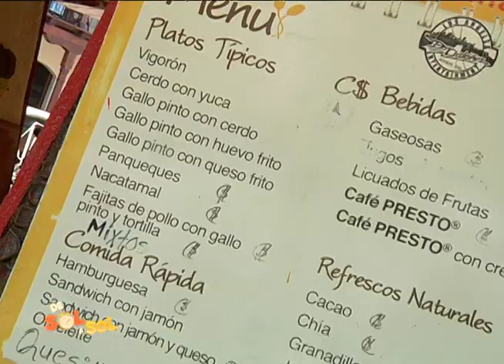De Sol a Sol ; Kiosko El Gordito